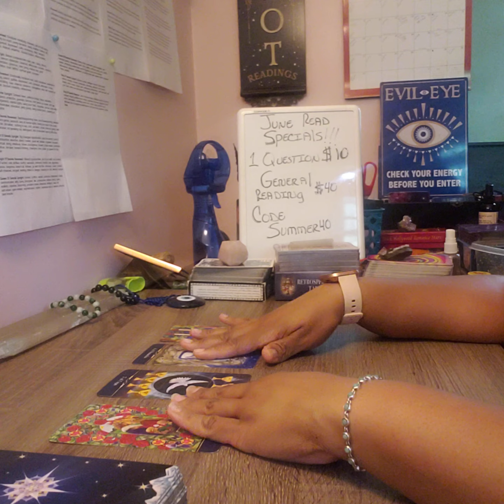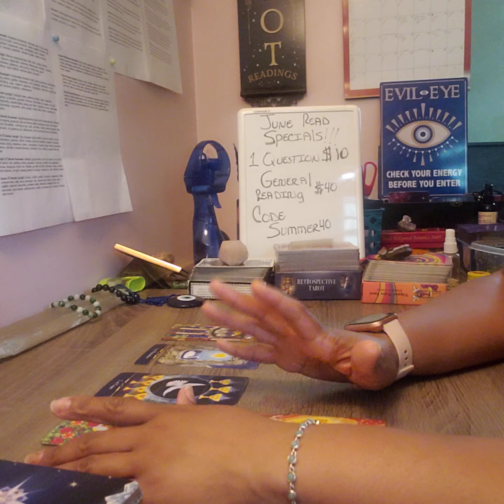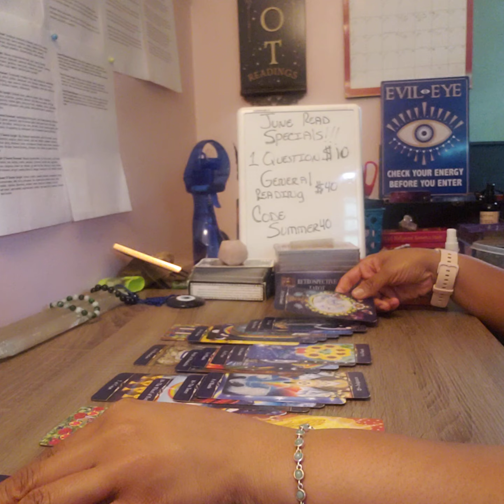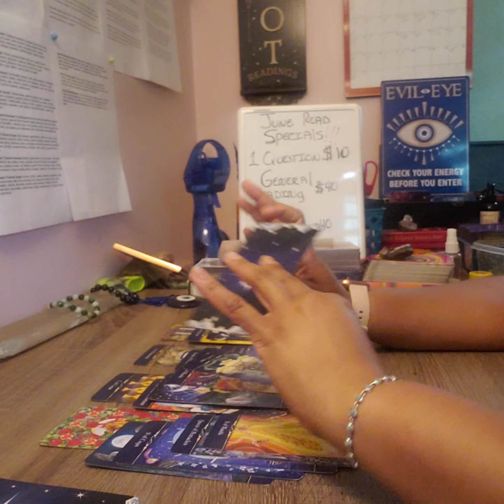SAGITTARIUS-BEFORE I SETTLE DOWN FOR THIS RELATIONSHIP.......